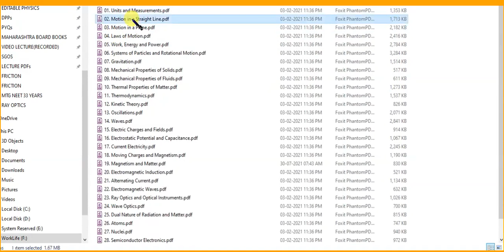FOUNDATION IX KINEMATICS 02 17.08.2021